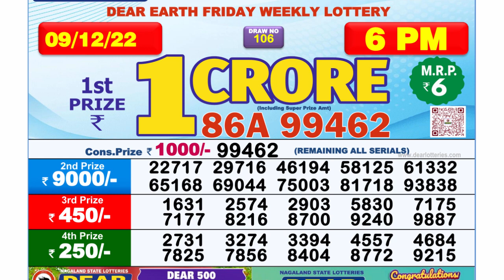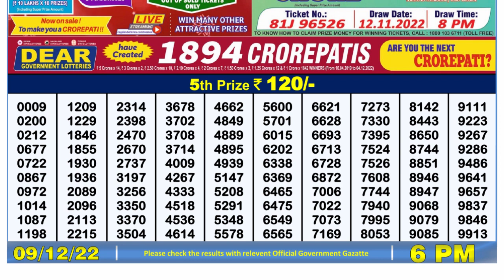Nagaland Lottery Sambad Live 6pm 09.12.21